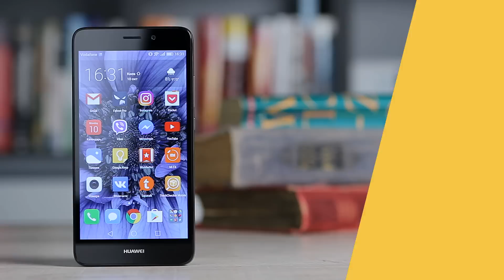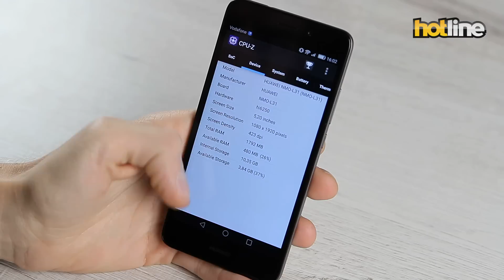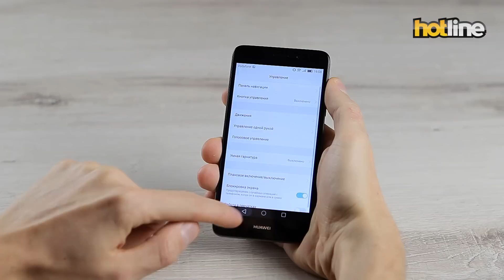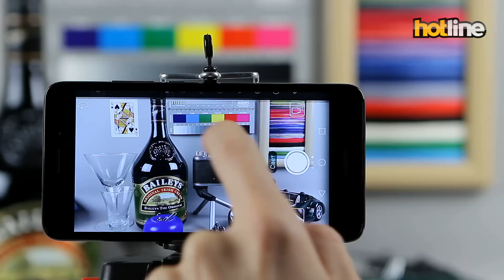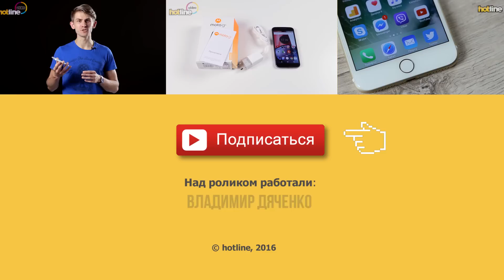Huawei GT3 — обзор 5,2-дюймового смартфона среднего ценового сегмента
HUAWEI GT3 – смартфон среднего ценового сегмента, совместивший в себе качественное исполнение и хорошее техническое оснащение. Внешне модель напоминает большинство устройств линейки, что делает бренд довольно легко узнаваемым. Благодаря строгому и элегантному металлическому корпусу HUAWEI GT3 одинаково хорошо лежит в руках пользователь обеих полов и практически любого возраста. Смартфон оснащается IPS экраном с разрешением 1920х1080 точек и диагональю 5.2-дюйма. Этого достаточно для создания ультра четкой картинки. В качестве аппаратной платформы используется можно 8-ядерное решение от Hisilicon, которому “по зубам” практически любые задачи. HUAWEI GT3 оснащается парой качественных камер, основной на 13 МП и фронтальной на 8. Подобный тандем позволяет делать четкие снимки и делить ими с близкими.